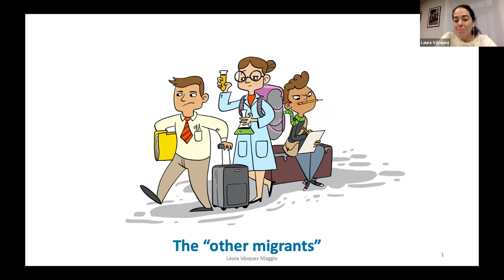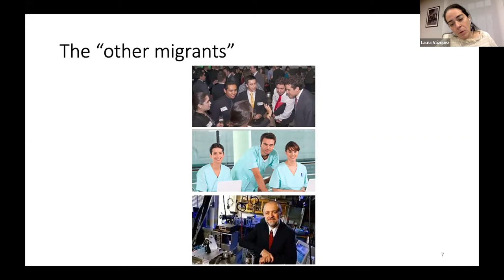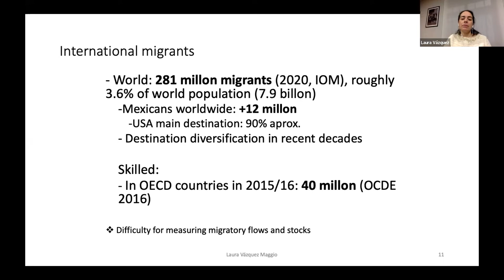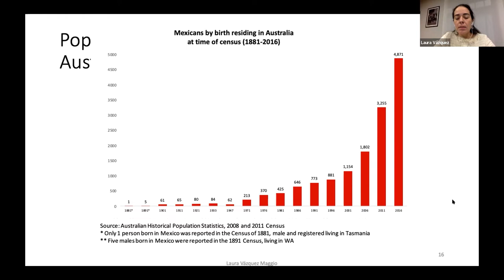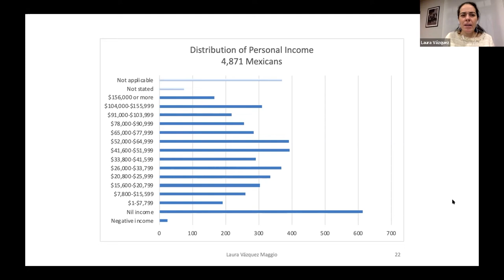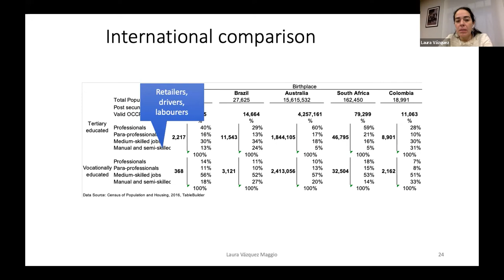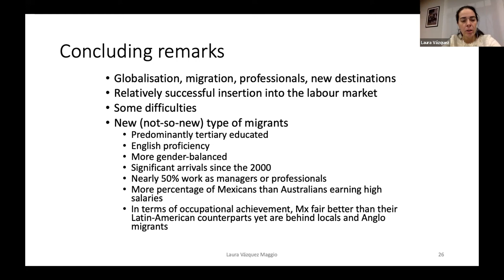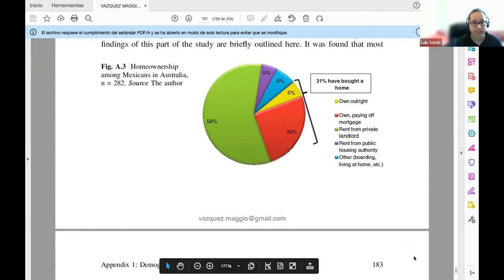Mexicans in Australia Profile Overview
A reflection of the traits that characterise Mexicans in Australia, their profile, choices and motivations.

A talk by Dr. Laura Vázquez
PhD, Development Economics